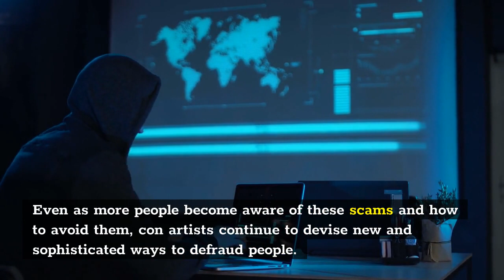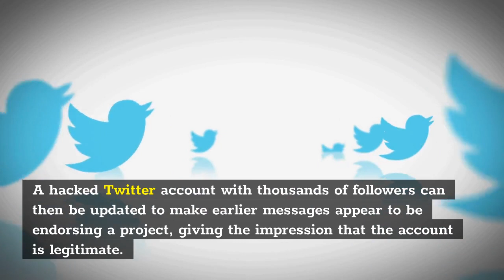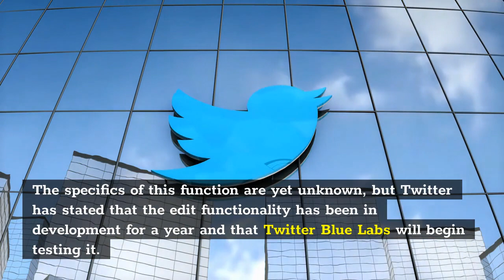Why A Twitter Edit Button Could Be Disastrous For Crypto Users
For the longest time, Twitter and cryptocurrency have been inextricably linked, which is why talk of an edit button has immediate ramifications for the crypto community on the social media network.
The idea of adding an edit button has been discussed for a long time, and while Twitter has recognized it, this is the first time that an official announcement about its inclusion has been made.

Since Twitter announced that it would be introducing an edit button for tweets, there have been conflicting views. Some Twitter users have expressed concerns about how unscrupulous actors could utilize the platform's edit button to scam others of their money.

One thing that appears to be increasing in tandem with the crypto market is the number of frauds being used in the field. Even as more people become aware of these scams and how to avoid them, con artists continue to devise new and sophisticated ways to defraud people. This is why some in the industry are concerned about the potential for adding a Twitter edit button to aid scammers in their scams.

Alex Stamos, a Twitter user, argues that the abuse potential of an edit button is underappreciated. Stamos noted that the Twitter edit button can be abused in the same way as the Edit button was used in a recent Facebook fraud to make a scam brokerage look legitimate.

A hacked Twitter account with thousands of followers can then be updated to make earlier messages appear to be endorsing a project, giving the impression that the account is legitimate.

"The set of people who want an edit feature is a proper subset of those who think trust and safety is easy and if techies were just more ethical/smarter (like them), then it could all be solved," the user said of the subset of people who have been demanding for the edit option.

With such a significant update, and one that is prone to such high levels of abuse, it is critical to have safeguards in place to avoid exploitation. In this line, Twitter users have shared ideas for how the network may successfully prevent the edit function from being used for things like cryptocurrency frauds.

The addition of a brief interval in which a user can alter a tweet after it has been sent out has been one of the most popular recommendations so far. The general consensus has been a five-minute timeline with the ability to edit tweets for errors. The ability to alter a tweet is no longer available after this.

The specifics of this function are yet unknown, but Twitter has stated that the edit functionality has been in development for a year and that Twitter Blue Labs will begin testing it. This suggests that this feature will be available in the future, and it will only be a matter of time before people have access to it.

Are you New to Cryptocurrency?

Sign up for beginner training